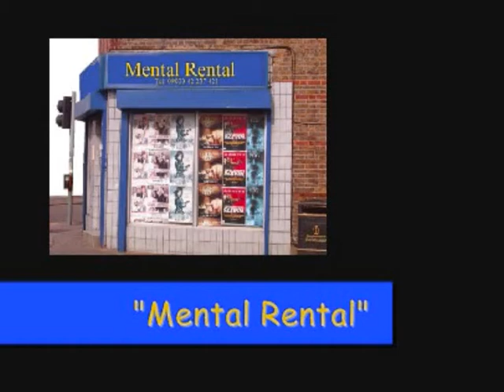Mental Rental Episode 4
This is a project I'm working on with my friend Ash

This is the fourth episode where Norman Anel, the manager of Mental Rental, is having private thoughts.

This is filmed with no budget and no audience whatsoever.

I hope to upload a new episode each week, so the story will unfold slowly.

Written by Ash Beeching & Matt Moog